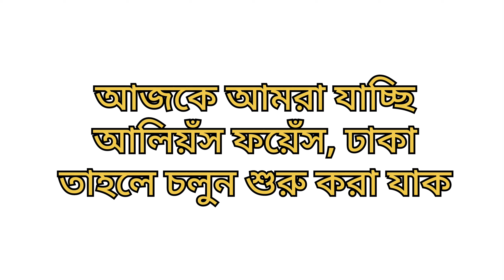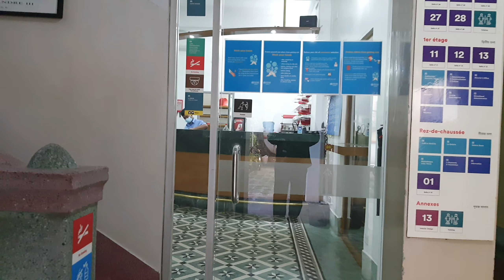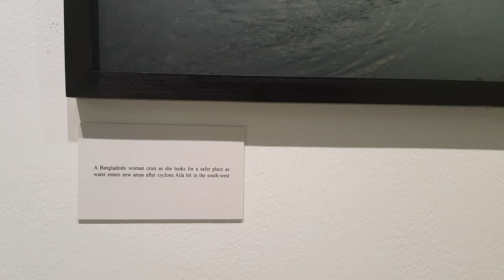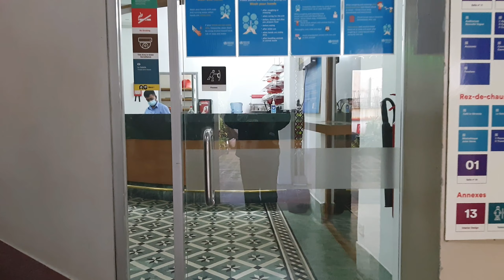Welcome to Alliance Francaise de Dhaka Bangladesh - experience আসল ঢাকা Vlog1 | Bangladeshi Artist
This Video is shot tour of Alliance de Dhaka. The Language Center and Gallery was really an amagazing place. There have a french Library those who want to learn french language. This outlate establish by french embassy. For more further information you will learn here.

Content copyright goes to photographer Abir Abdullah. ________________________________

0:03 intro
02:14 gallery
4:14 library

stay tune with for this series

Syngonium | Arrow head plant | An easy process | For gardening care

Recycling | wooden | Plant Stand | making one easy process | Hindi Version

About Place :-

ALLIANCE FRANÇAISE NETWORK
Alliance Française was founded on July 21, 1883 in Paris by a group of renowned humanists like Ferdinand de Lesseps, Louis Pasteur, Ernest Renan, Jules Verne, Armand Colin with the objectives of reinforcing friendship and solidarity between people through the promotion of the French language and cultural projects.

Alliance Française has 3 goals:
👉offer courses in French, in France and in the world, to all sections of society
promote French culture and cultures of French-speaking countries better and in all dimensions
➡️encourage cultural diversity and bring into focus all cultures

In 2007, the Fondation de l’Alliance Française (Alliance Française Foundation) is formed and recognized as a public utility. The Fondation de l’Alliance Française is the moral and legal reference of all the Alliances Françaises in the world. When one Alliance is formed, it asks the Fondation to recognize it, through an approval of its statutes. In 2008, the international network of Alliance Française is composed by 1,071 Alliances Françaises in 136 countries, 8,000 professors and 461,377 students. Nearly 6 million people attend cultural activities organized by the Alliances Françaises each year. Every Alliance Française is operated under local legislation and is managed by a committee made up of prominent personalities in respective countries.

On Going event

Abir Abdullah Photography Exhibition

Climate Migrants in Bangladesh

Artist's Statement
"Nature has never made it easy to live in Bangladesh, situated in the Ganges Delta formed by the confluence of the Ganges, Brahmaputra and Meghna rivers. Most of the country is less than ten meters above sea level; it is swamped by annual floods and battered by cyclones and tornadoes, while the interior can be subject to drought. With nearly 150 million inhabitants, it is one of the most densely populated countries globally. As more warnings on climate change appear, Bangladesh is set to be an increasing source of climate migrants.
In low-lying areas, it is not unusual to be knee-deep in water in the flood season, but while some crops such as rice depend on rising waters, flooding has now become more extreme and unpredictable. Yields have been destroyed and livestock lost; houses made from bamboo, straw and corrugated iron, i.e. designed to be portable when floodwaters come, have been washed away. People have been forced to tear down their homes and move dozens of times as waters rise ever higher; and when they return after the waters recede, they often find that their land has disappeared, which means more and more people crowding onto less and less land, and more and more disputes. Summer temperatures are climbing in Bangladesh, and sea levels appear to be rising. In some coastal areas, rice paddies have become too salty, so crops have been abandoned, and rice growers have turned to shrimp farming. Weather